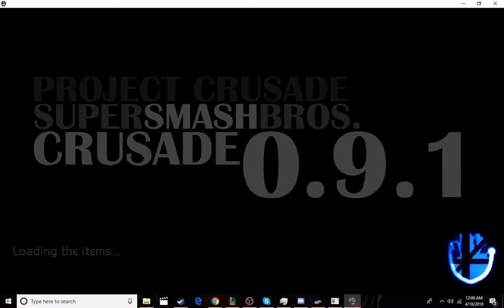Smash Crusaide| well still bad